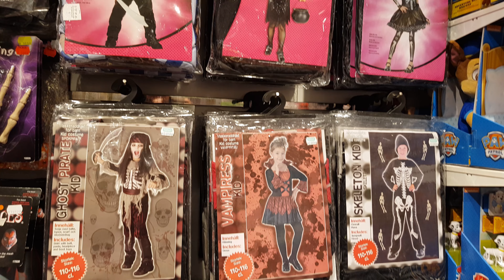Halloween Kozmos (Toy Store)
It's not much Halloween decoration yet since we still are in September, but... It's on it's way.
I'm trying to capture the Halloween season in Norway with these type of videos.

Usually there's alot of great Halloween decoration around, so more is coming for sure.